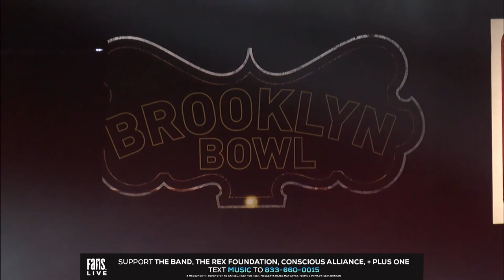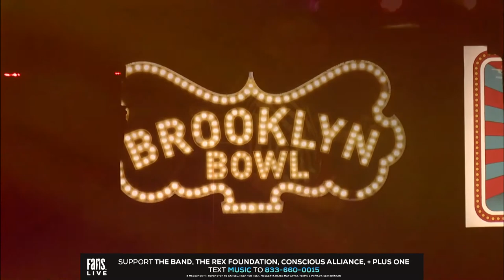Pigeons Playing Ping Pong Rebroadcast From Brooklyn Bowl | 2/15/21 | Sneak Peek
SNEAKPEEK! // You’re watching the rebroadcast of Pigeons Playing Ping Pong Super Bowl PPPPre-Party Halftime Hall of Fame live from Brooklyn Bowl. Support Conscious Alliance and The Rex Foundation and stream